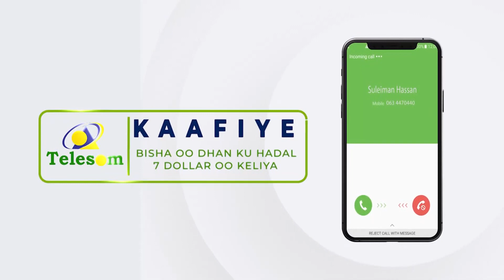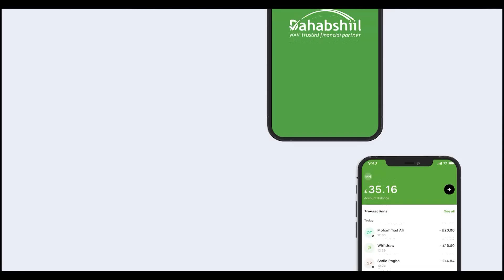Guddoomiyaha Sariflayaasha Iyo Qabkii Hargeysa Loogu Soo Dhaweeyay